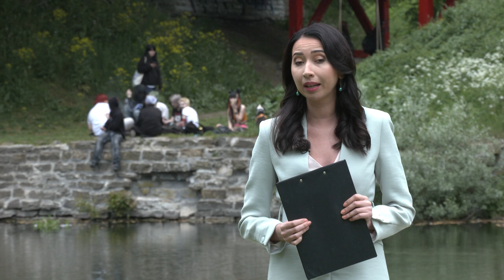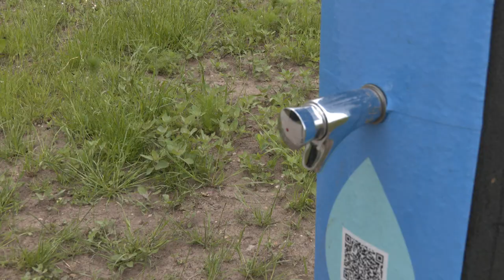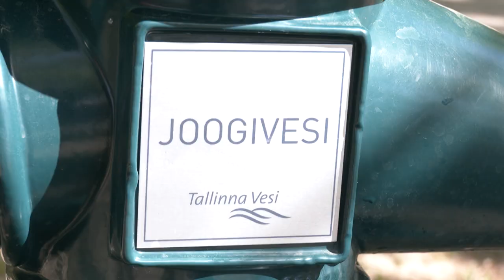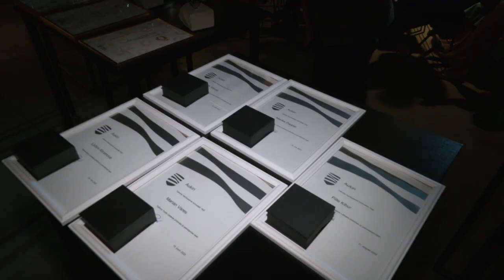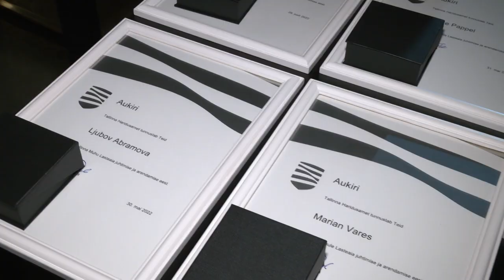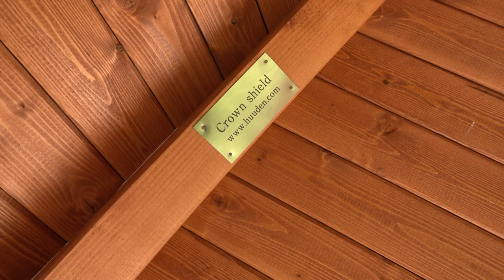08.06.2022 - Tallinna uudised